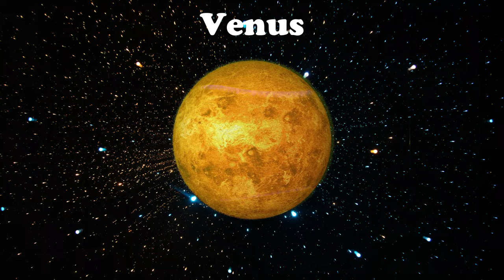Planets and Sport Balls | Solar System Comparison | Planets Toy Game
In today's lesson, we will compare the sizes of the planets together and imagine them as sports balls, put the sports balls together and treat them like planets in the solar system. The video is short but full of fun and fun.
Planets and balls such as:

Mercury - Ping pong ball
Venus - Tennis ball
Earth - Baseball
Mars - Golf ball
Jupiter - Basketball
Saturn - Soccer ball
Uranus - Volleyball
Neptune - Handball